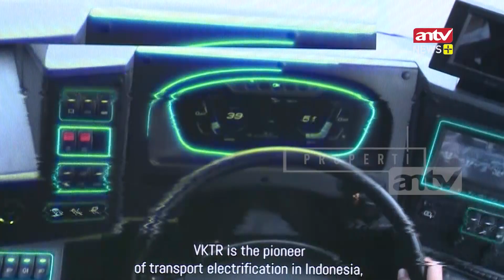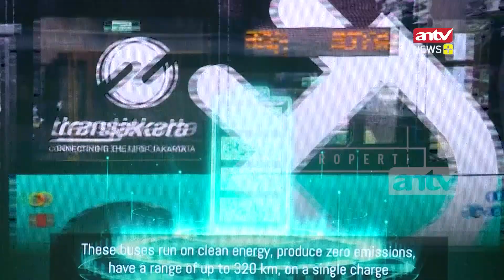KERENN!! Bus Listrik Transjakarta Sudah Mencapai 2 juta Kilometer